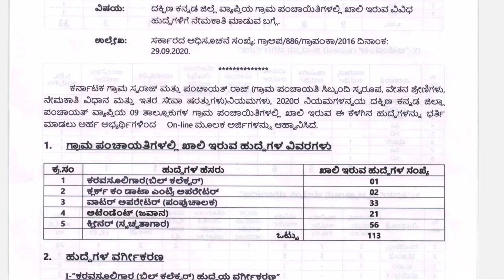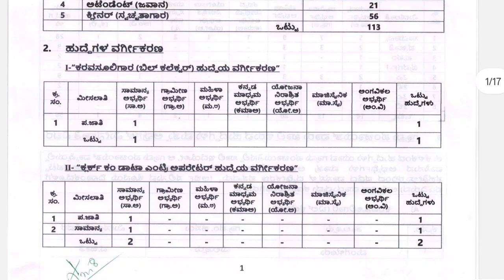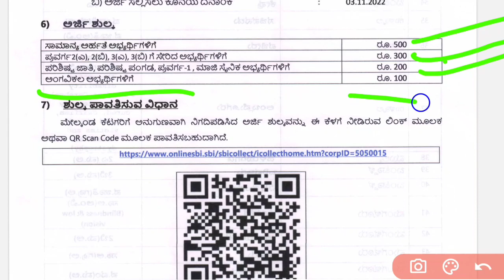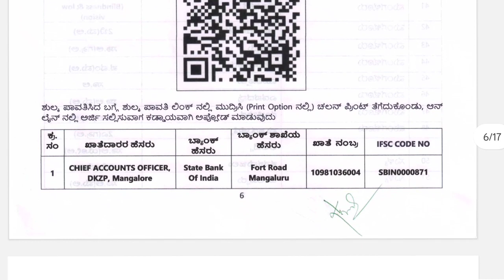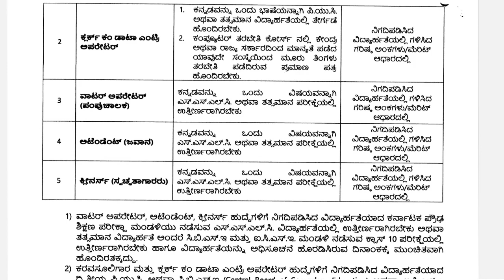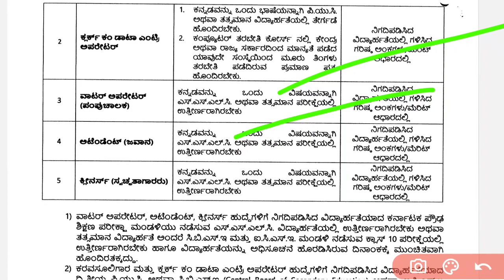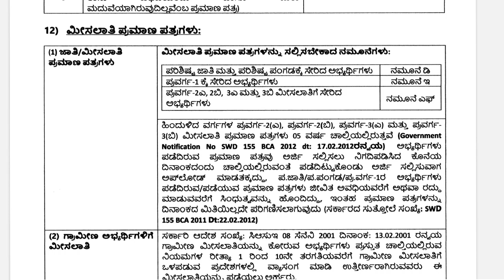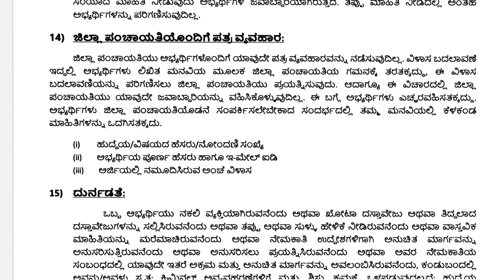ಜಿಲ್ಲಾ ಪಂಚಾಯತ್ ನೇಮಕಾತಿ no exam 2022 in kannada ZP DAKSHINA KANNADA,